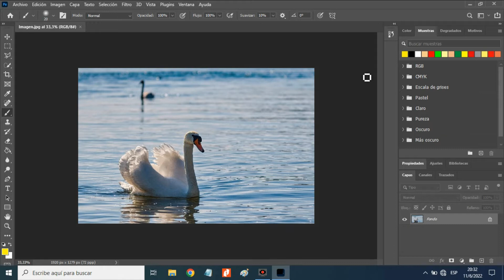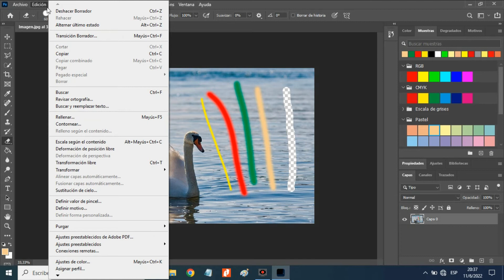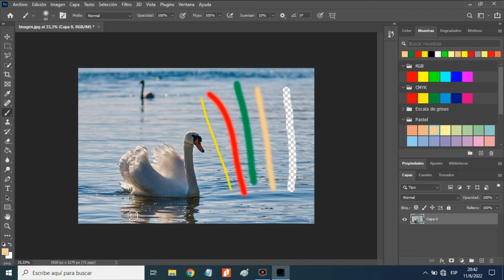🖌️ COMO DESHACER Y REHACER ACCIONES 🎨 EN PHOTOSHOP 2021 | COMO DESHACER BORRADO EN PHOTOSHOP ☑️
En este vídeo tutorial muestro cómo deshacer acciones en Photoshop 2021 y rehacerlas, utilizando un comando de menú y atajo de teclado. Para la explicación utilizare una imagen descargada de internet, puedes practicar con otra imagen que tú elijas.